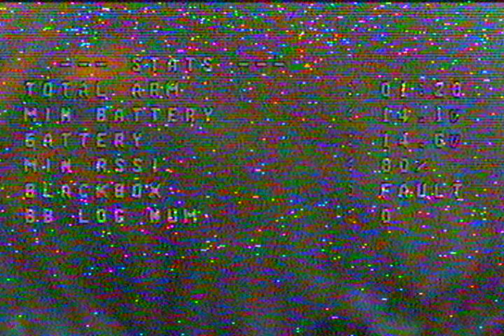Wednesday practice at Back of Carl Barton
Gate-o-rama at Carl Barton Wednesday bad weather flying spot